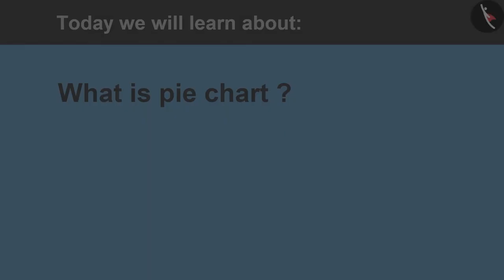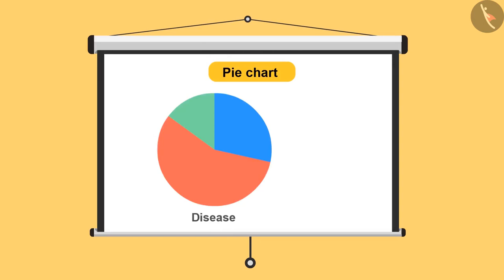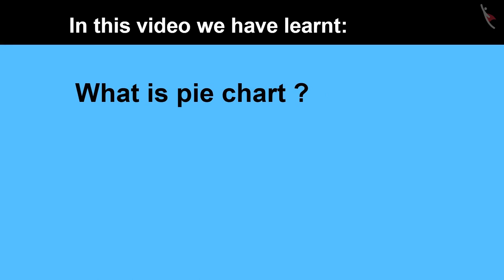Chapati chart | Part 1/3 | English | Class 4